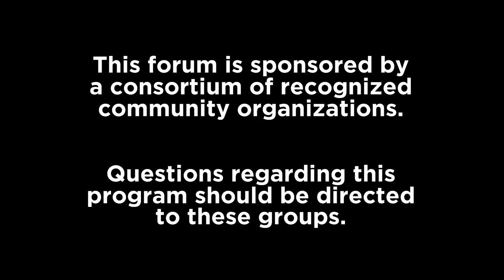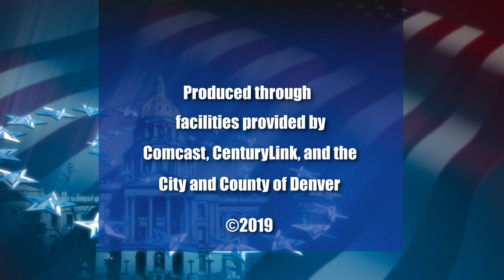Denver Decides Forum: Council District 11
Denver's 2019 Municipal Election is May 7th. Denver Decides is your source for complete election coverage. This is the Candidate Forum for City Council District 11 which is in far northeast Denver. Candidates in this race include Christine M. Alonzo, and Stacie Gilmore (incumbent).